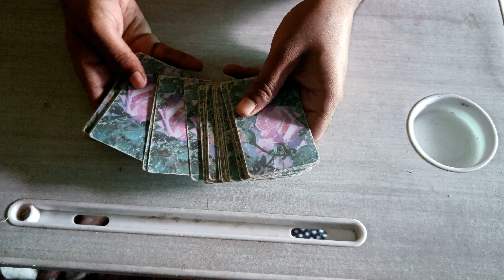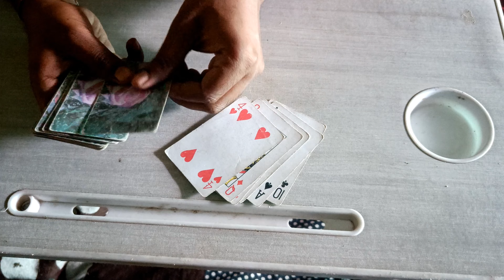Cards magic trick